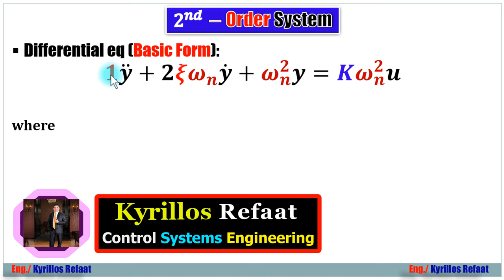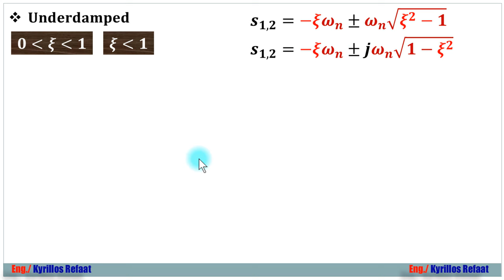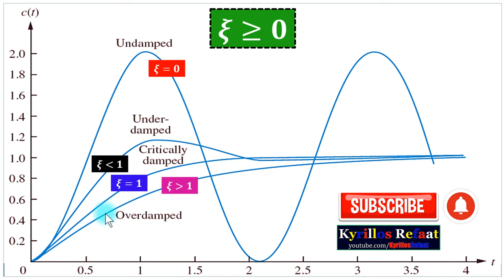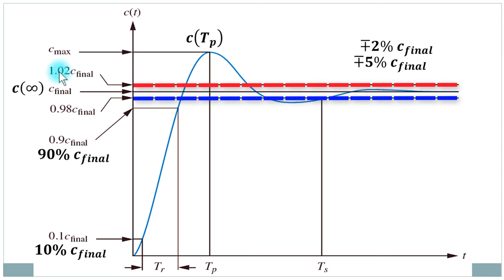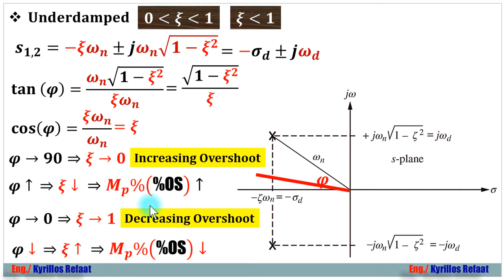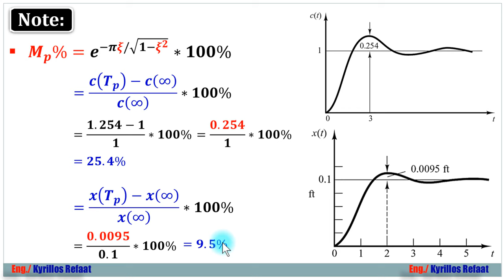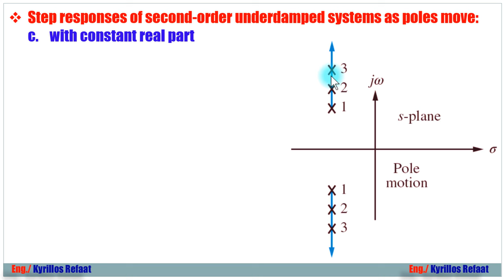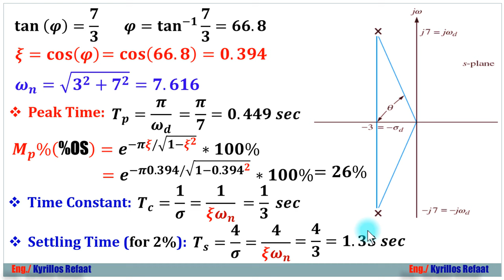Time Response Analysis: Second−Order Systems - Part 1 | Automatic Control Systems | التحكم الآلي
في هذا الفيديو هنتعلم ما  هو
Time Response Analysis?
Time Response Analysis for Second−Order Systems
وفيه أمثلة لشرح الفكرة والمبدأ
PDF:
لسلسلة الانظمة المدمجة الاحترافية من البداية :
لمشاهدة سلسلة الاردوينو اونو وميجا 2560 الاحترافية من البداية:
Arduino (Uno & Mega2560) Course Tutorial:
لسلسلة التحكم والتصميم المتقدمة بالابفيو. :
لسلسلة فيديوهات مهمة وبرامج اساسية للكمبيوتر واللابتوب من هنا:
1- Selection Statements (if-Switch)
2- Iteration Statements (Loops: For-While-Do While)
1- Arithmetic Operators (+, -, *, /, %, ++, --)
2- Relational Operators (==, !=,...)
3- Logical Operators (&&,||, !)
4- Bitwise Operators (&,|, ^, ~, ...)
5- Assignment Operators (+=, −=, ∗=, /=, %=, &=, |=, ^=, ...)
6- (Conditional Operators (exp1? exp2 : exp3
7- (Preprocessor Operators (define , include
 اضغط هنا لمشاهدة الفيديو 👇👇👇
حلقات مقاطعة Timer0 :
Like- شير- اشتراك لدعمنا دائما للاستمرار وتقديم المزيد
شكرا جزيلا